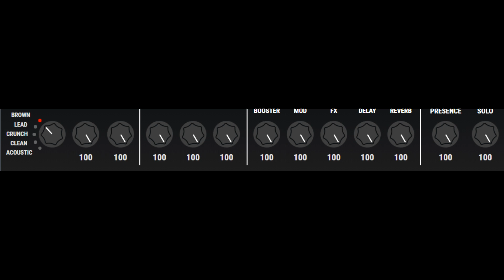POV: You play around with BOSS Tone Studio too much